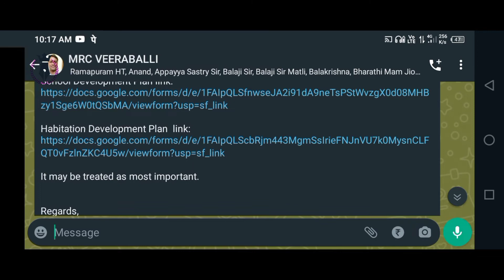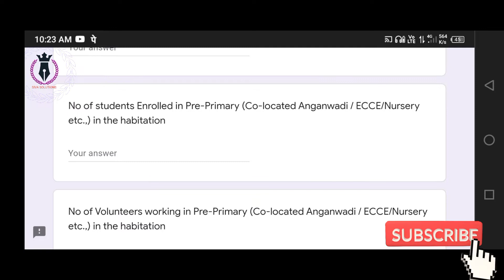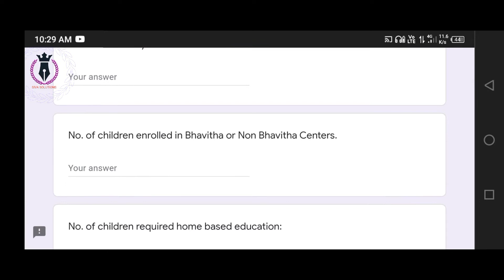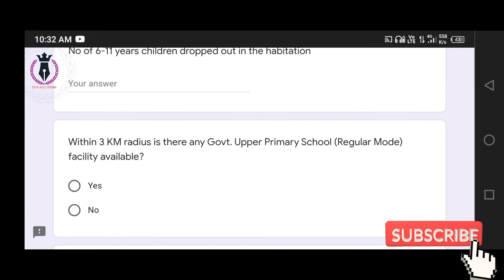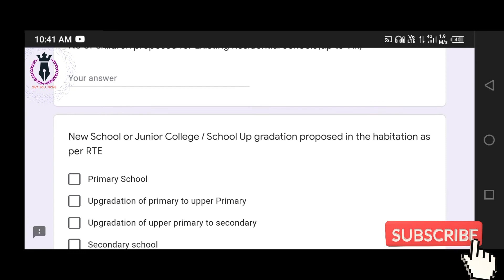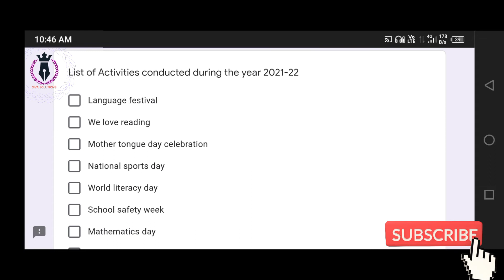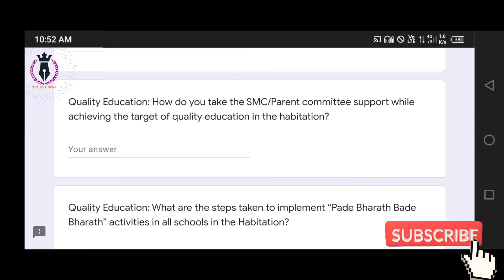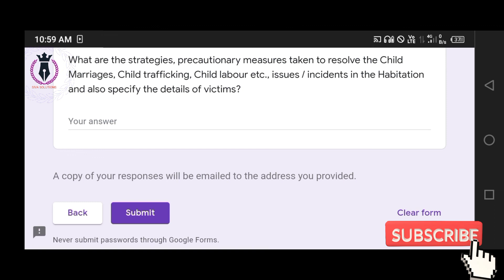HABITATION DEVELOPMENT PLAN | Goole form filling process